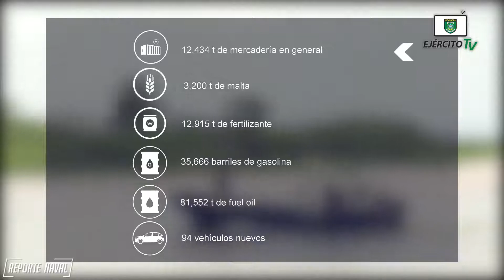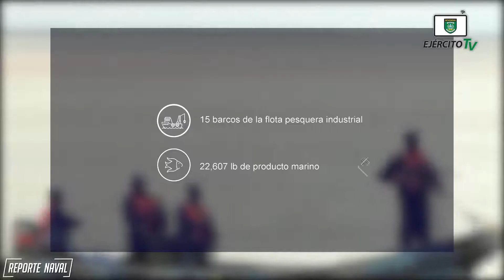Reporte Naval | Edición XXXV